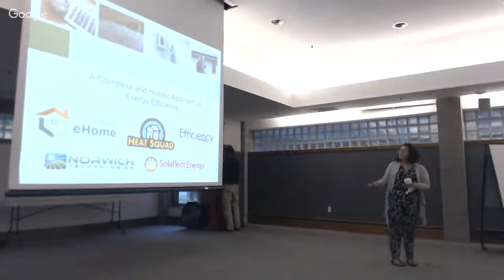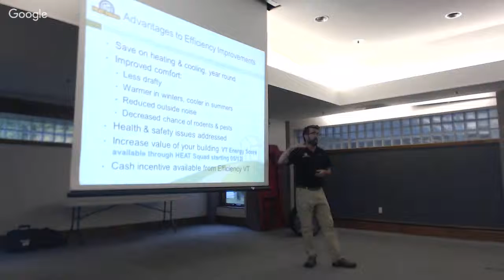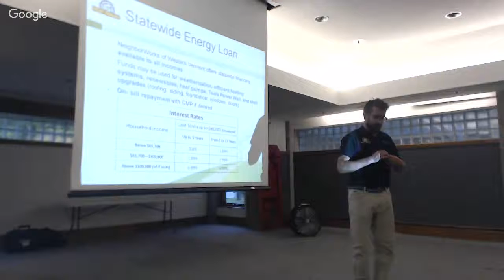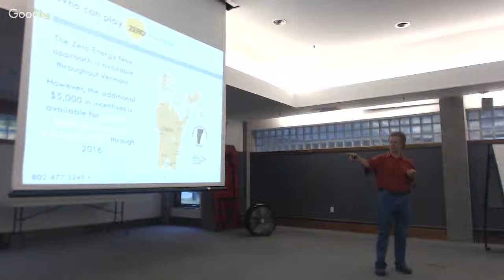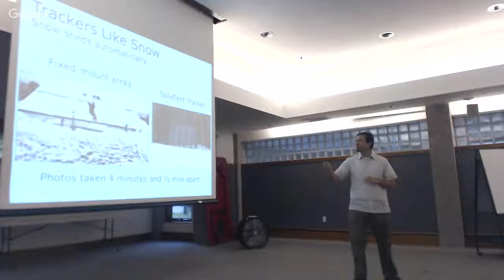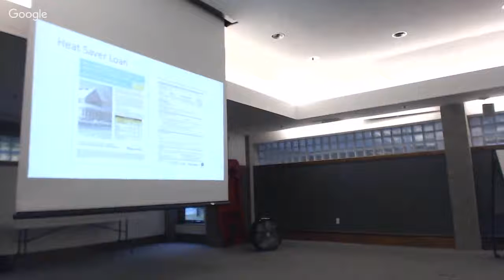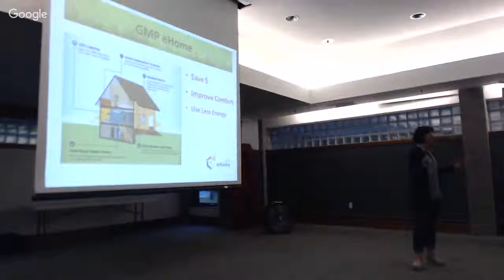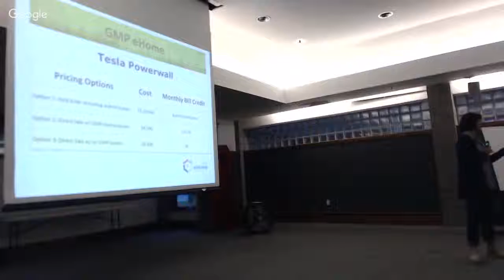How to get a comprehensive energy plan for your home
Join this live event from the Montshire Museum Community Room, One Montshire Road, Norwich, VT on Tuesday, June 7, at 6:30 PM

Having a comprehensive energy plan for your home can be a huge value. Learn the best way to invest in the comfort, health, and long-term energy affordability of your buildings and home, now and into retirement.

Presenters will explain the comprehensive energy audit process and how to take the first steps toward a complete and holistic approach to energy efficiency. Then learn how to incorporate solar power (at no upfront cost) and create the energy you need at home. We will also be demonstrating some common diagnostics, including a blower door test, right on site!

The workshop will include an overview of heat pump heating options, as well as the eHome program offered by Green Mountain Power. Financial incentives, including up to $2,500 from Efficiency Vermont, and low-interest financing options will be discussed.

Presenters will include:  Neighborworks HEAT Squad, Efficiency VT, Green Mountain Power, Zero Energy Now, certified energy auditor John Birch, and solar installers Norwich Technologies and Solaflect